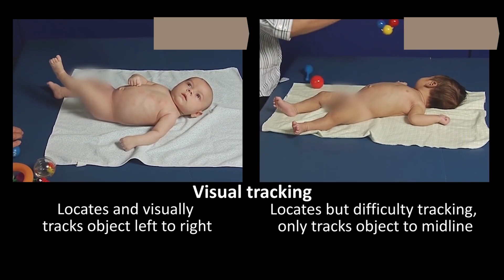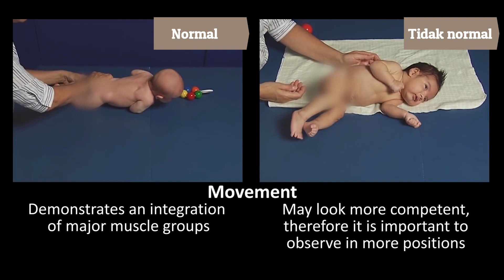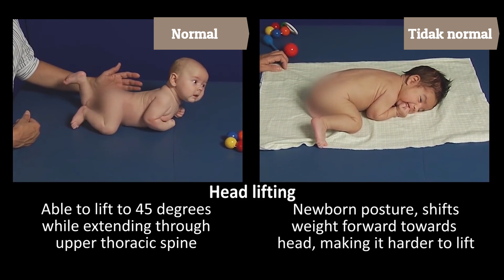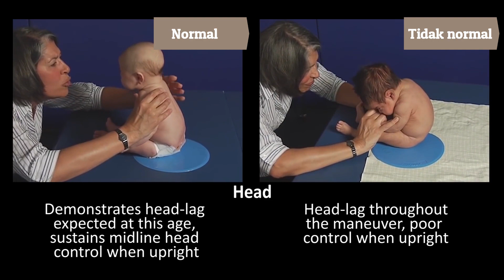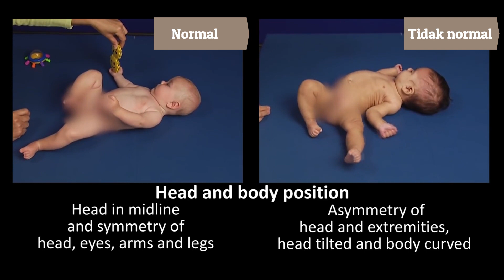Gimana cara membedakan perkembangan anak normal atau tidak?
Video pemeriksaan untuk menentukan apakah perkembangan motorik bayi usia 2 bulan normal atau ada gangguan.